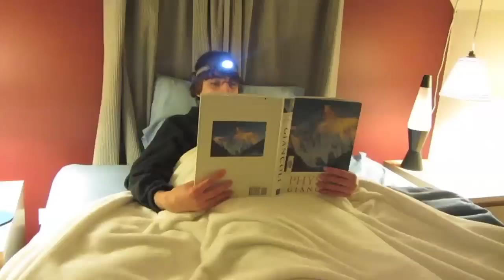Physics Movie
My, Collin Schmid, and John Pindel's video physics project. Enjoy, and watch in hd! Ignore the "starring ivo... "text and the blank title text at the bottom of the swing scene. i have absolutely no clue how those got there